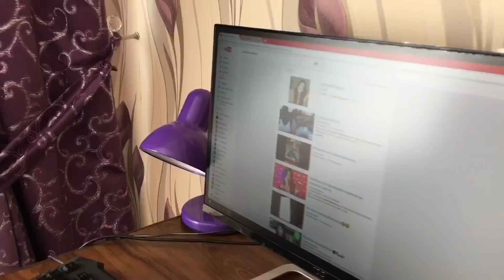RUTINA MEA DE DIMINEATA🌞MY MORNING ROUTINE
Salut , ma numesc Andreea Bostanica, sunt foarte bucuroasa sa te vad pe canalul meu 💕                         Daca ti-a placut acest video , nu uita sa-l apreciezi si sa lasi un comentariu .